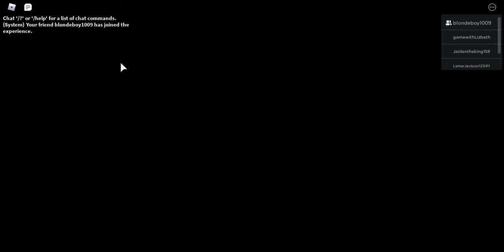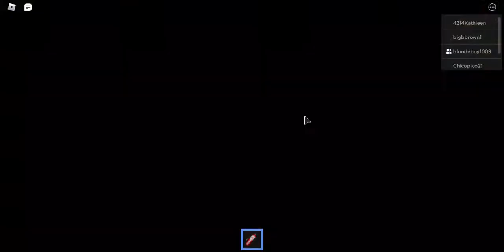CAN WE SURVIVE PIGGY?!